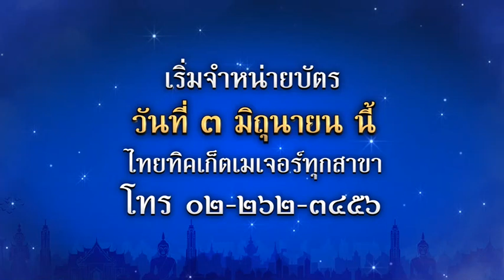คอนเสิร์ตคุณพระช่วยสำแดงสด๑๑ 'ชีพจรลงเท้า' 01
🎉ของขวัญวันแม่ปีนี้ มีของขวัญกันหรือยัง?
การกลับมาของมหรสพวัฒนธรรมสุดยิ่งใหญ่แห่งปี ๒๕๖๖  ที่ทุกคนรอคอย!
"คอนเสิร์ตคุณพระช่วยสำแดงสด ๑๑"
ที่จะพาทุกคนในครอบครัวได้ร่วมอิ่มเอมใจ และฟังบทเพลงสุดไพเราะ
นำโดยพิธีกรประจำรายการ เท่ง เถิดเทิง , พัน พลุแตก
พร้อมเหล่าศิลปินมากมาย อาทิ ก้อง สหรัถ , อาร์ม กรกันต์
และเหล่าศิลปินเพลงเอกทั้งสองซีซั่น ธัช กิตติธัช , หลิน วลัญจ์รัช , โบ๊ท ปรัชญา , แบ็งค์ เฉลิมรัฐ ,กีต้าร์ ตันติกร , เอิงเอย ปภาวริญจ์ , แบ๋ม สิริรัตน์ , แพรว จีรวัลย์ และ จำอวด ๓ น้า โย่ง , พวง , นง
พร้อมกิจกรรม “หิ้วตะกร้า ใส่ผ้าไทย“ สวมใส่ชุดไทยมาถ่ายภาพอวดให้โลกรู้และลุ้นของที่ระลึกหน้างาน
🚩วันที่ ๑๒-๑๔ สิงหาคมนี้ ณ โรงละครเคแบงก์สยามพิฆเนศ ชั้น ๗ สยามสแควร์วัน
เปิดจองบัตรวันที่ ๓ มิถุนายน ๒๕๖๖ ที่ Thaiticketmajor
บัตรราคา ๔,๐๐๐ / ๓,๔๐๐ / ๒,๘๐๐ / ๒,๒๐๐ / ๑,๖๐๐ บาท
🎉โปรโมชันพิเศษ! เมื่อซื้อภาย ๓๐ มิถุนายน ๒๕๖๖ เท่านั้น
สำหรับครอบครัว ซื้อ ๔ ใบ ลด ๒๐%  และ ซื้อ ๒ หรือ ๓ ใบ ลด ๑๕%
(เงื่อนไข: ยอดซื้อบัตรในใบเสร็จเดียวกัน และการจำหน่ายบัตรผ่านช่องทางไปรษณีย์ไทย ไม่ร่วมโปรโมชั่นดังกล่าว)